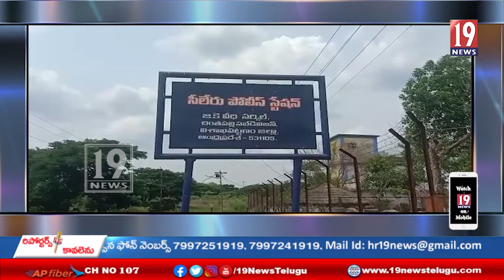మారుమూల పోలీస్ స్టేషన్ల‌ను ఆకస్మిక తనికీ చేసిన ఎస్.పి.సతిష్ కుమార్ - అల్లూరి జిల్లా